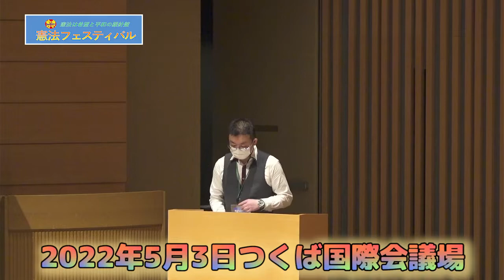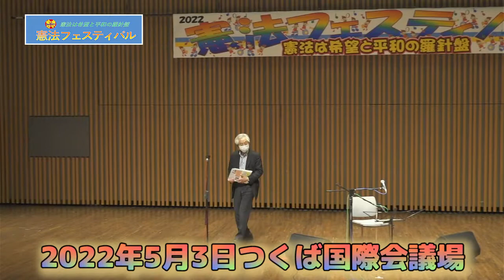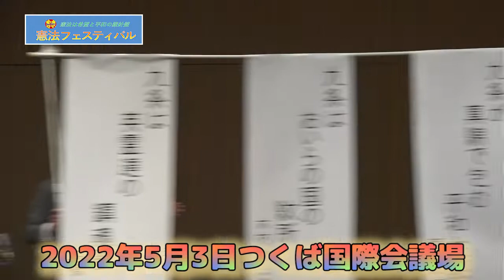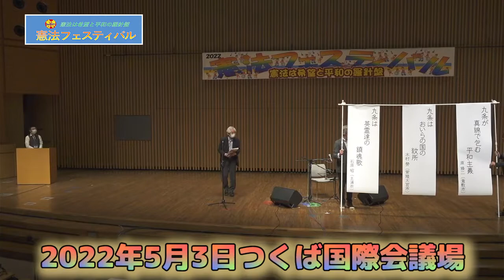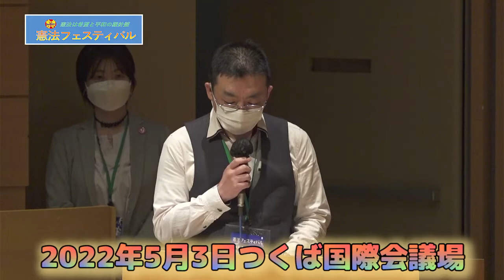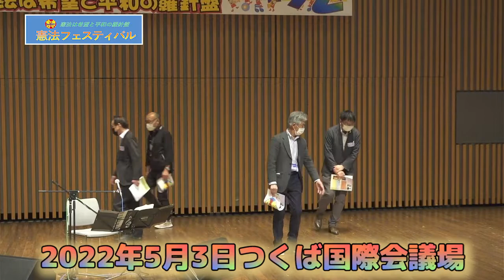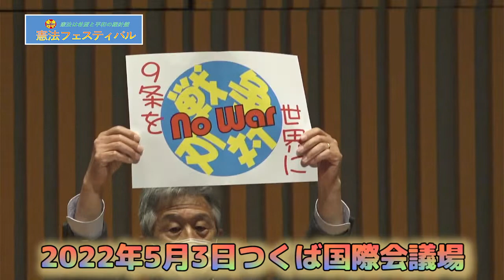2022年 憲法フェスティバル LIVE SPECIAL 後編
2022年5月3日
茨城県つくば市『つくば国際会議場』で開催されたライブ配信した憲法フェスティバルのアーカイブ後編。
当日、御来場出来なかった方は、是非、ご覧ください！

【製作・配給】
映像スタジオ素材小屋
【お問合せ】
ーーー水戸スタジオーーー
〒310-0036
茨城県水戸市新荘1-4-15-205